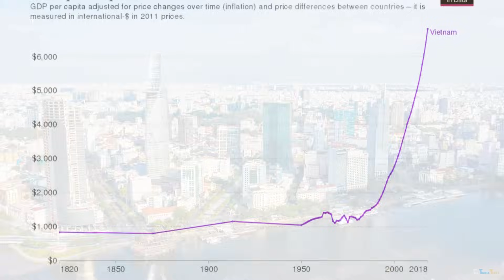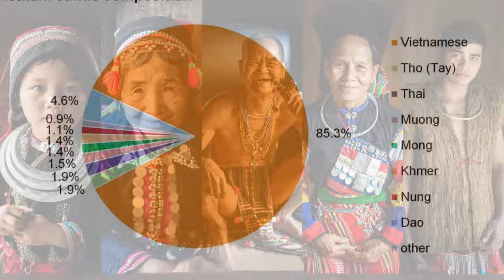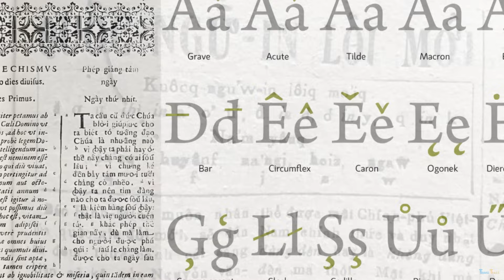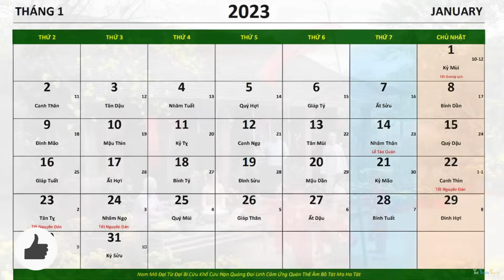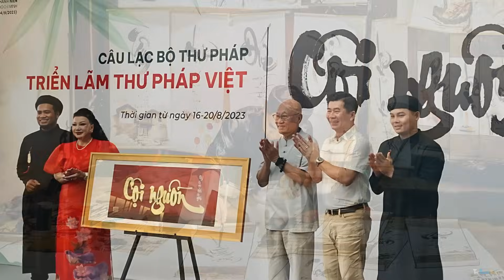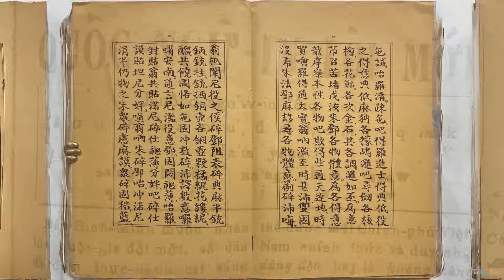Revealing Life In Vietnam: Land Of The Ascending Dragon? Vietnam Travel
In this amazing video about Brazil titled "Revealing Life in Vietnam: Land Of The Ascending Dragon?" from The Travel Trails series,  we are going to take you to the Journey of Vietnam’s amazing tapestry of natural wonders and much more.

Join us on a virtual journey through the enchanting landscapes and rich cultural heritage of Vietnam as we unveil 60 Amazing facts that make this country truly extraordinary.

Starting with the geographical marvels, Vietnam's 'S'-shaped profile boasts diverse terrains, from majestic mountains to the mesmerizing Ha Long Bay with its 1,600 limestone islands and the vibrant Mekong Delta, aptly named the "The River of Nine Dragons."

Immerse yourself in the cultural marvels of Vietnam as we unravel mythical stories like "The Legend of the Fairy and the Dragon" and navigate through its historical epochs, from Chinese domination to French colonization.

Experience the vibrancy of traditional festivals like Tet and the significance of Unification Day. You should definitely experience Vietnam's "Bia Hoi" culture and Vietnam nightlife, Vietnam massage and Vietnam nightlife 2023.

Transitioning into the economic and traditional realm, witness Vietnam's post-war economic renaissance,explore the profound impact of Buddhism, Vietnam history, researching about vietnam and also the Unification of Vietnam.

This video is to be revealing life in Vietnam, Essential Vietnam, Vietnam travel tips, Vietnam travel guide and how to travel Vietnam?

You will also learn about the vietnam war in this vietnam war documentary and also the boom in the vietnam economy after the end of the war.

Many people did not know and talked about this. Discover the dark side of Vietnam - The legacy of Agent Orange.

Delight in the culinary and cultural wonders of Vietnam, where each dish tells a story, and every landscape, like the terraced fields of Sapa, is a work of art.

From iconic symbols like the water buffalo to the bustling streets of Hoi An, we'll immerse you in the daily life of Vietnam. Discover the beauty, loyalty, and culinary skills of Vietnamese women, symbols of grace and strength.

As we delve into festivals, landmarks and Vietnam buddhism, celebrate Buddha's Birthday and explore historic sites like Tran Quoc Pagoda and the Imperial City of Hue.

Marvel at the symbols that define vietnam documentary, from the water puppetry recognized globally to the emergence of contemporary art that paints a modern narrative. This documentary is like documentary history channel or history documentary and the full documentaries on vietnam.

🌺✨ Join us on this incredible journey through Vietnam, and let's explore its beauty and culture together.

Title:  Revealing Life In Vietnam: Land Of The Ascending Dragon?